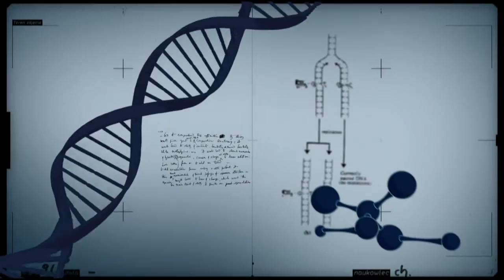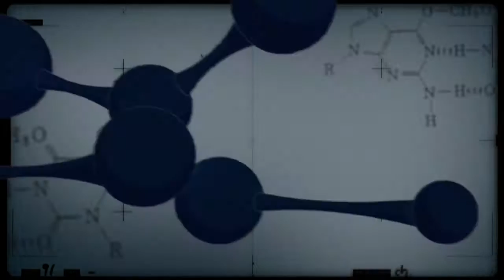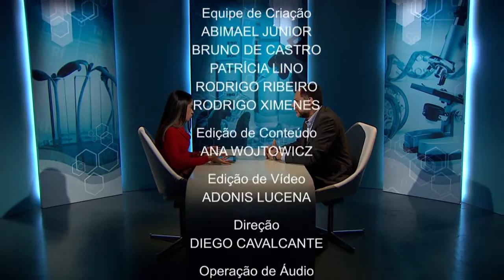Conexão Ciência debate a sustentabilidade na pecuária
Conexão Ciência - 28.07.15: O programa discute o papel da pecuária sustentável no Brasil e a preocupação do setor em garantir a demanda crescente de alimentos com maior valor agregado. Para o presidente do Grupo de Trabalho da Pecuária Sustentável (GTPS),  Eduardo Bastos, sustentabilidade é produzir levando em conta sempre as dimensões ambiental, econômica e social.